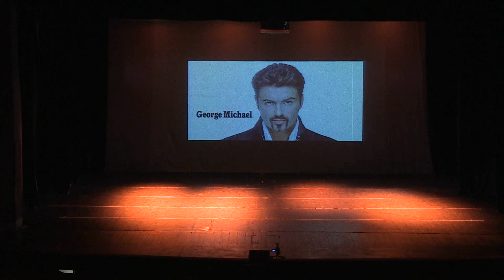" Don't Let The Sun Go Down On Me ^ Fabio Albanesi e Giancarlo Teodori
Teatro Orione - Show " L' Istrione " Roma 4 Luglio 2016 - Tributo di Fabio Albanesi e Giancarlo Teodori a George Michael ed Elton John. Riprese Video di Gioberti di Luigi Sauzzi.